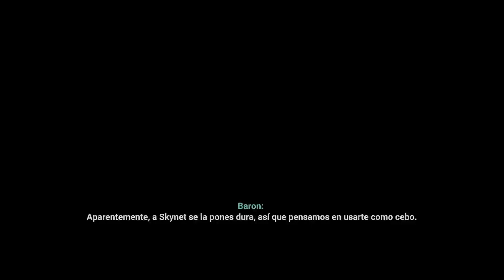Terminator Resistance: Capitulo 3 El infiltrado.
Mientras intentamos destruir a Skynet y sus Terminators.
Dentro de la resistencia se siembran dudas acerca de un nuevo modelo de infiltrado.